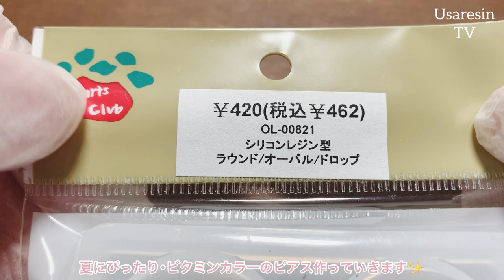【レジン】真夏にぴったりドライフラワーとビタミンカラーのピアス♡【handmade】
*:..｡♡*ﾟ¨ﾟﾟ･*:..｡♡*ﾟ¨ﾟﾟ･*:..｡♡*ﾟ¨ﾟ･*:..｡♡*ﾟ¨ﾟﾟ･*:.

*:..｡♡*ﾟ¨ﾟﾟ･*:..｡♡*ﾟ¨ﾟﾟ･*:..｡♡*ﾟ¨ﾟ･*:..｡♡*ﾟ¨ﾟﾟ･*:.

本日の動画は……✨パーツクラブさんのモールドを使用してビタミンカラーのピアスを作りました。
とっても透明感がありグリーンとイエローの淡いグラデーションに仕上がった作品となっております✨

～Follow me♡～
usaresin_tv

usaresin_tv